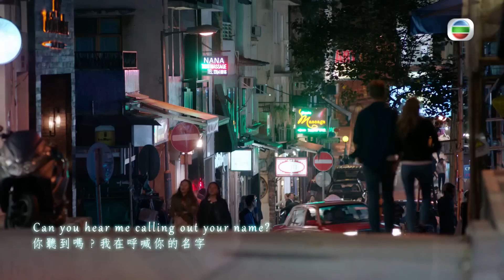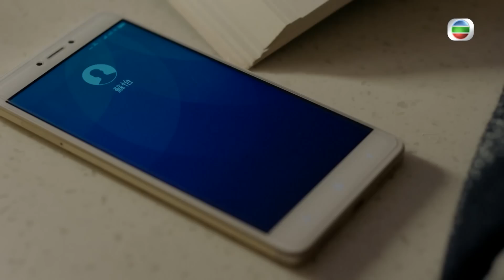白色強人｜瘦田無人耕耕開有人爭｜馬國明｜李佳芯｜唐詩詠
【白色強人】精華 瘦田無人耕耕開有人爭
唐明馬國明同蘇怡唐詩詠離婚之後都無感情生活，嚟到明成北醫院就令程洛雯李佳芯心郁郁！蘇怡知道都即使變臉！莫非唐明真係瘦田無人耕，耕開有人爭？！大家覺得唐明應該點揀好？
白色強人 | 星期一至五 9:30pm | 翡翠台